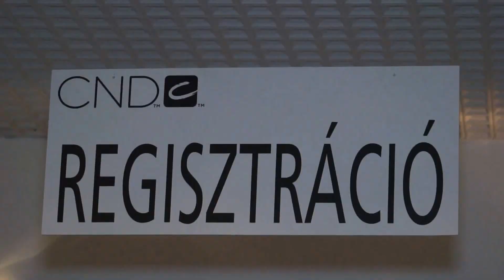CND Week 2017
Felejthetetlen CND buli! Köszönjük, hogy velünk tartottatok!